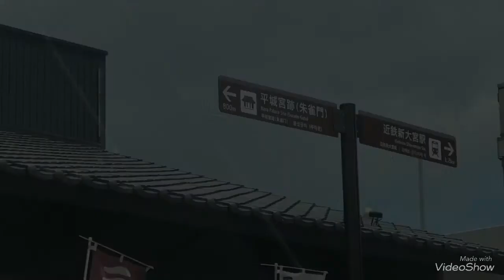What To See In Nara: A RoadTrip From Osaka To Nara, Japan